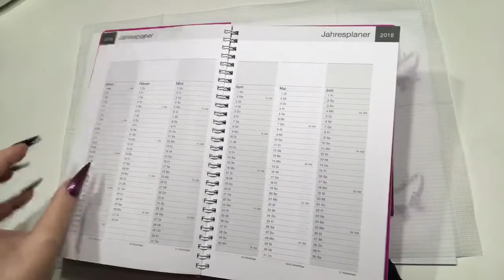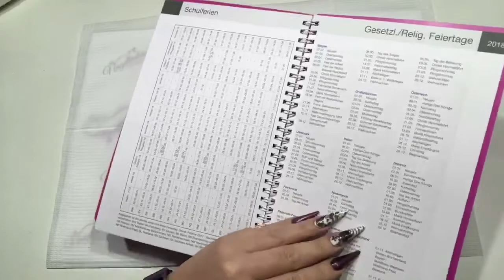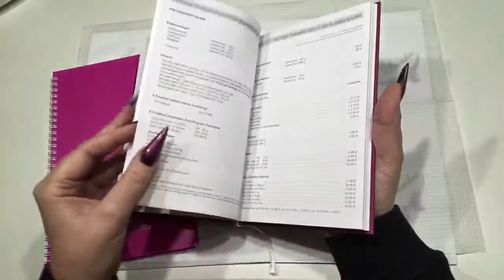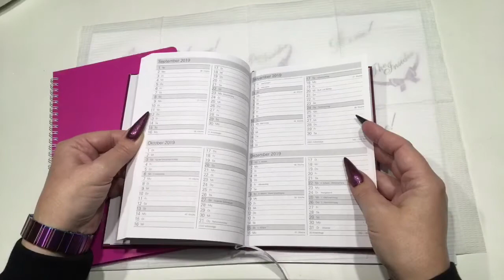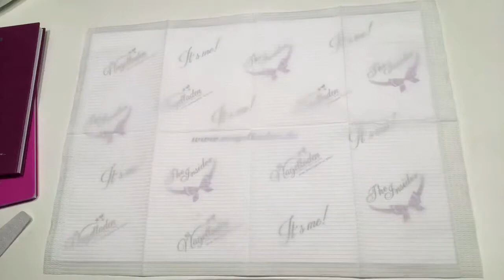Live vorgestellt: Terminplaner, Longlife Wechselfeilblätter für Kunststoffbord & Astrid‘s DesignBox